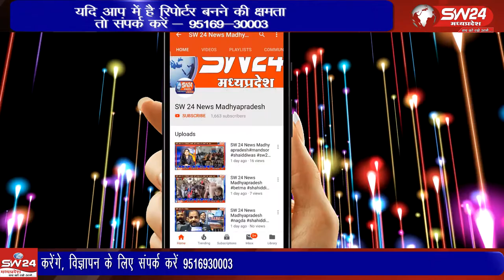Sivni- आई आनंदक टीम ने मट्ठाटोला गांव में ग्रामीणों को जीवन जीने की कला सिखाई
सिवनी शहर से 7 किमी दूर औद्योगिक क्षेत्र भुरकलखापा से आई आनंदक टीम ने मट्ठाटोला गांव में ग्रामीणों को जीवन जीने की कला सिखाई। सवनी से महफूज अंसारी की रिपोर्ट